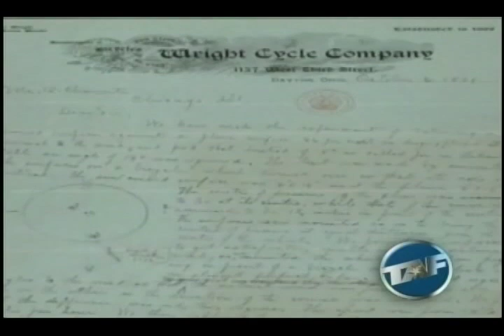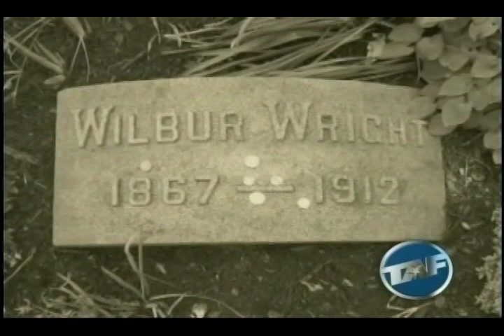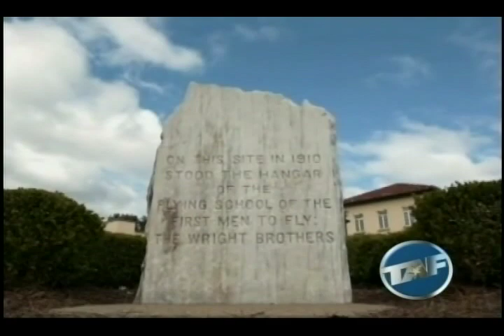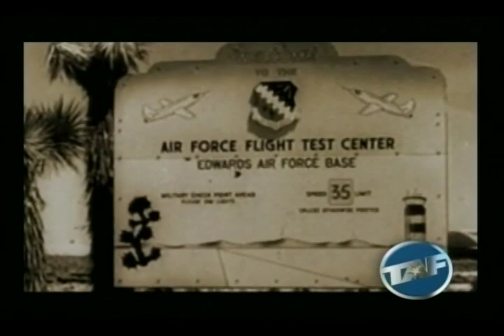100 Years Of Military Aviation (2010)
Courtesy: Air Force News, Hosted by Staff Sgt. Nicholas Kurtz

This edition features a special edition of Today's Air Force with stories celebrating 100 years of military aviation.